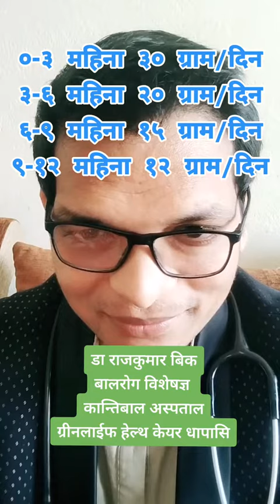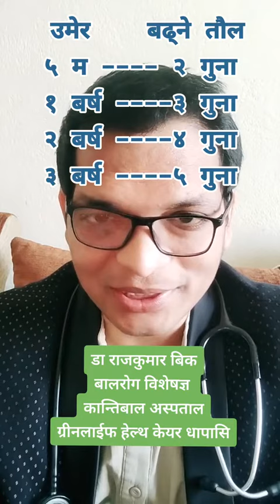बच्चाको उमेर अनुसार तौल कति हुनुपर्छ? Dr. Rajkumar B.K.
बच्चाको उमेर अनुसार तौल कति हुनुपर्छ?
Dr. Rajkumar B.K.